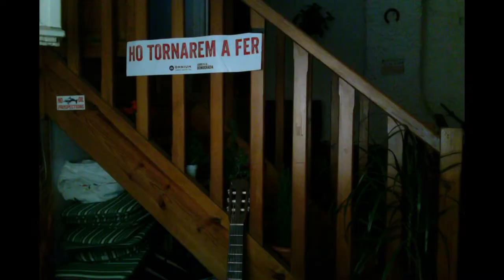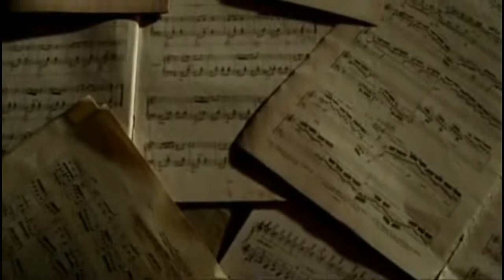ZALDIBARKO GUDUA premaketa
EGUNON EUSKAL HERRIA disko irekia 2020

ez da bideoklipa, hasierako nahaste-borraste bat baizik ;)